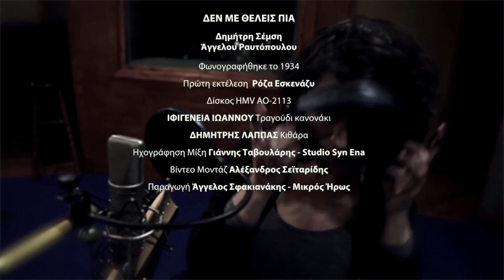Δε με θέλεις πιά, Ιφιγένεια Ιωάννου, Δημήτρης Λάππας Λεωνίδας Αθανασίου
Σε μια φιλική σύμπραξη με τον μουσικό Λεωνίδα Αθανασίου (drummer, Ioannina School of music) σε επανεκτέλεση του Δημήτρη Λάππα και της Ιφιγένειας Ιωάννου δημιουργήθηκε αυτό το αποτέλεσμα. Καλή ακρόαση